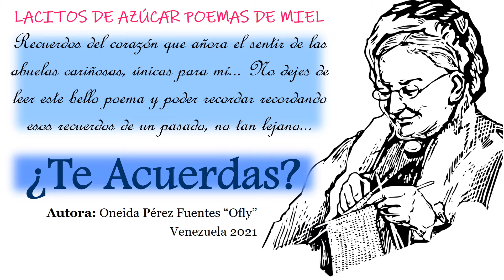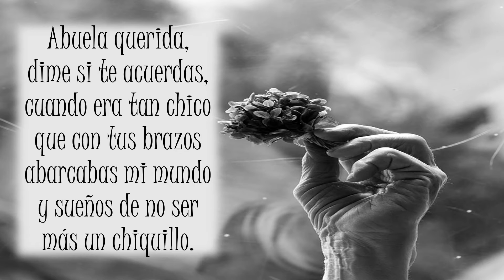¿Te acuerdas?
Recuerdos del corazón que añora el sentir de las abuelas cariñosas, únicas para mí... No dejes de leer este bello poema y poder recordar recordando esos recuerdos de un pasado, no tan lejano...
Desde “Lacitos de Azúcar Poemas de Miel”, les extiendo una cálida bienvenida y los invito a participar con sus comentarios.

¡Un fuerte abrazo literario!

Autora: Oneida Pérez Ofly
Blog Lacitos de Azúcar Poemas de Miel